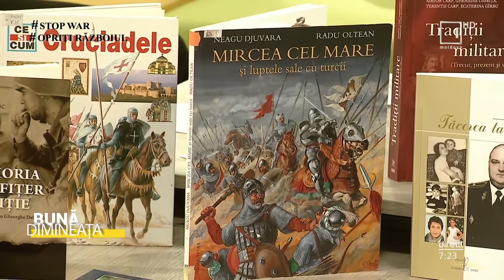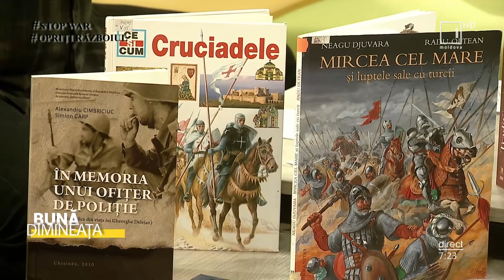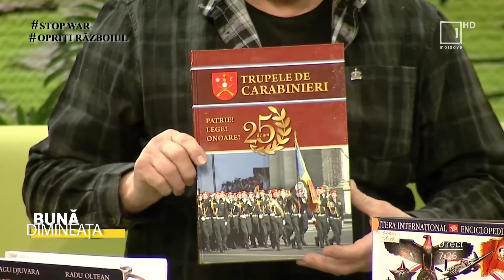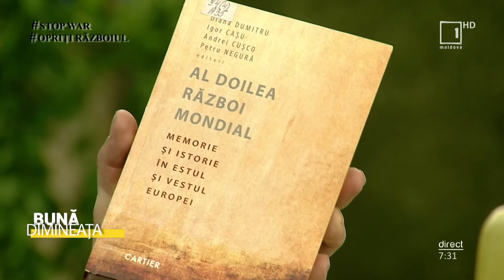Criticul literar Vitalie Răileanu, despre cronicile de război, la „Bună Dimineața”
„Bună Dimineața”: Vorbim de această dată despre cărțile de război cu criticul literar, Vitalie Răileanu.